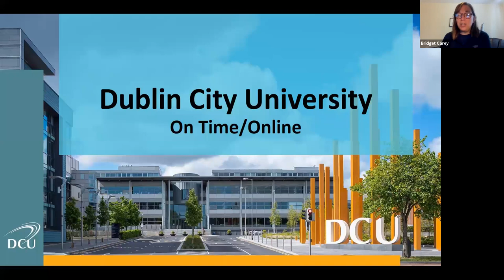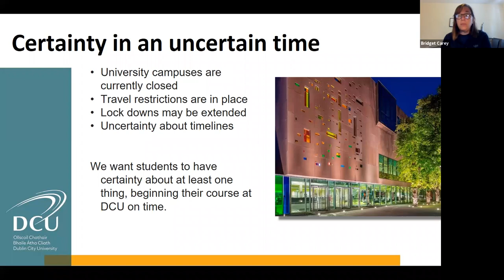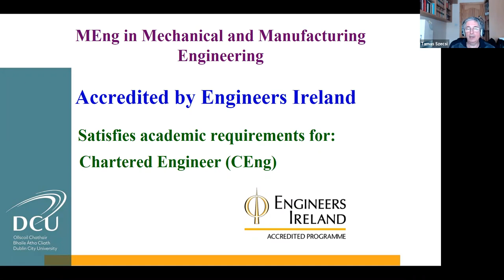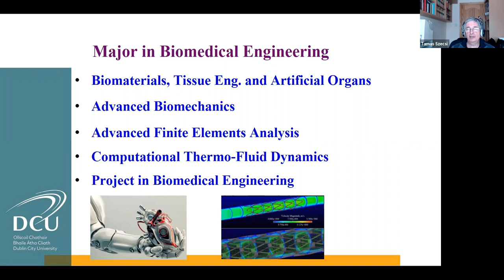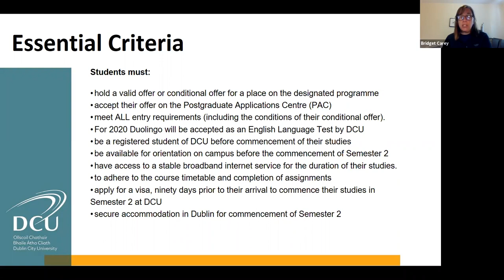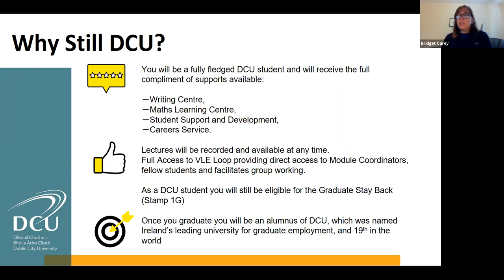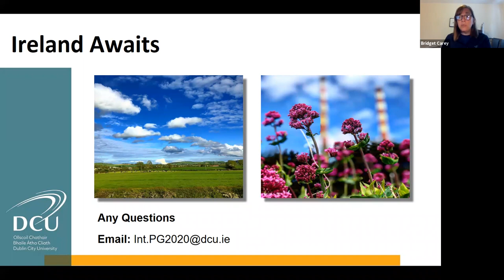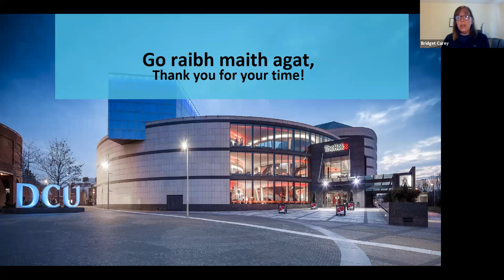Webinar: DCU's MEng in Mechanical and Manufacturing Engineering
In this recorded webinar, learn about Dublin City University's master's program in mechanical & manufacturing engineering. Details about international student support is also discussed.